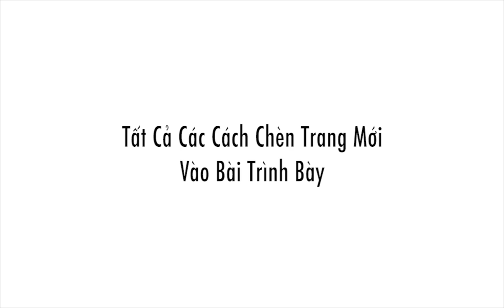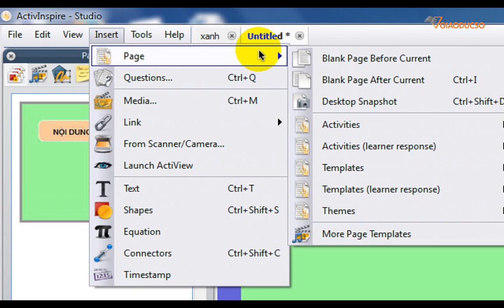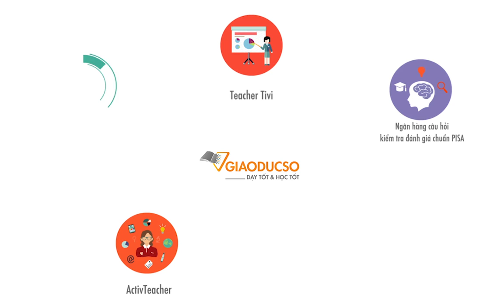[Đào Tạo Giáo Viên] Bài 30 AITQ: Chèn Trang Mới Vào Bài Trình Bày l Giáo Dục Số l Vsionglobal Corp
Công ty cổ phần mạng trực tuyến Việt Sin, tên giao dịch Việt Sin Online Corporation (VsionGlobal)